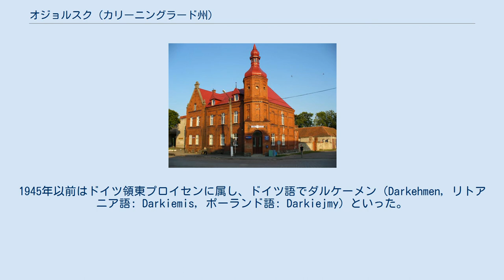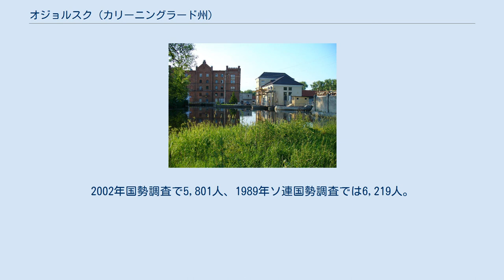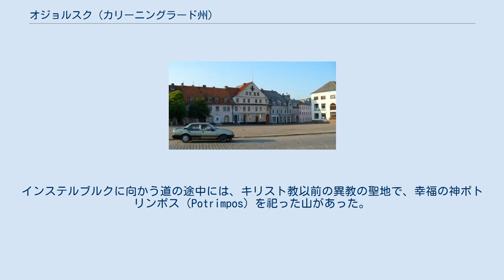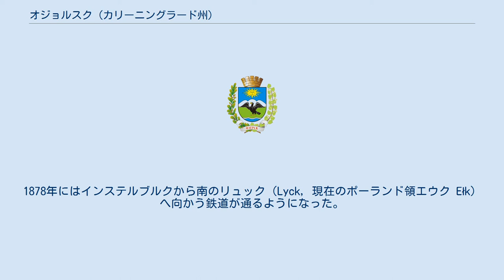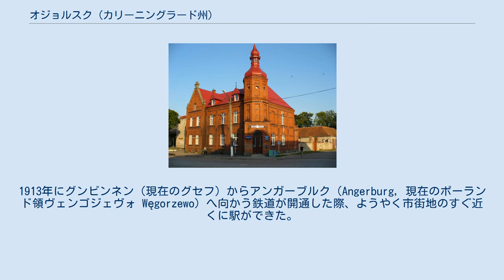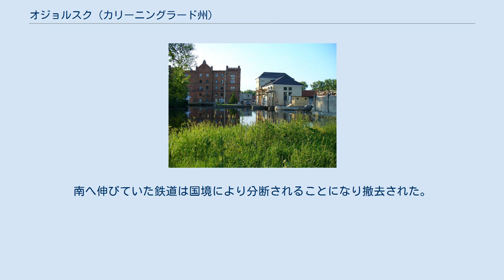オジョルスク (カリーニングラード州)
オジョルスクの市章 オジョルスク（オジョールスク、ロシア語: Озёрск、ラテン文字表記の例: Ozyorsk）は、ロシア西部飛び地のカリーニングラード州南部にある都市。
1945年以前はドイツ領東プロイセンに属し、ドイツ語でダルケーメン（Darkehmen, リトアニア語: Darkiemis, ポーランド語: Darkiejmy）といった。
プレゴリャ川（ドイツ語：プレーゲル川）支流のアングラパ川（ドイツ語：アンゲラップ川）に沿った町で、チェルニャホフスク（ドイツ語：インステルブルク）からは南東へ30kmほど離れており、ポーランドとの国境に近い。
2002年国勢調査で5,801人、1989年ソ連国勢調査では6,219人。
1939年の人口は4,377人であった。
 市内の旧マルクト広場 旧郵便局 アングラパ川 1615年の文書には、1604年にドレクハイム（Dorekheim、後のダルケーメン）で飲食を店で出す権利（Krugrecht）を購入した人物のことが出ている。
1539年の記録にはダルゲケイェム（Dargekeyem）という地名があり、アンゲラップ川の湿地であることを示すとされている。
この地名はプロシア語の「Dargis」と「caymis（あるいは Kaim）」から来ており、文字通りには「雨の町」であった。
これが後にドイツ語に入りダルケーメンとなった。
インステルブルクに向かう道の途中には、キリスト教以前の異教の聖地で、幸福の神ポトリンポス（Potrimpos）を祀った山があった。
 アンゲラップ川を渡る交通の要地として次第に栄え、1615年には教会が建った。
1706年には学校が建ち、1726年1月10日にはダルケーメンは都市権を得た。
 18世紀半ばには当初の木造の教会が老朽化したため1752年に取り壊され、1754年に新しい石造りの教会が建った。
当時の人口は1,000人ほどで、ザルツブルクなどから逃れてきた新教徒も多かった。
1777年5月5日には市民が新たな市庁舎のための礎石を置き、翌年完成した。
 1815年のプロイセン王国の地方行政改革により、1818年にダルケーメンは同名の郡の中心地となった。
人口は2,000人に増えていた。
1836年には再び教会が取り壊され、三代目となる建物が1842年に完成した。
1878年にはインステルブルクから南のリュック（Lyck, 現在のポーランド領エウク Ełk）へ向かう鉄道が通るようになった。
この駅はダルケーメンの町から3km離れた場所になった。
1913年にグンビンネン（現在のグセフ）からアンガーブルク（Angerburg, 現在のポーランド領ヴェンゴジェヴォ Węgorzewo）へ向かう鉄道が開通した際、ようやく市街地のすぐ近くに駅ができた。
1886年には電気が通り、東プロイセンでも最初期に街灯が点灯した町になった。
1907年には市立の発電所もできた。
20世紀初頭には新産業も立地するようになったが、それでもやはり基本的には農作物を集散する田舎町であった。
 第一次世界大戦では緒戦でロシア帝国軍が東プロイセンに侵入し、ダルケーメンは1914年8月23日に占領され、放火や略奪の被害を受けた。
ナチス政権が誕生すると、古プロシア語の響きを残しドイツ語的ではない東プロイセンの数多くの地名が1938年に変更させられた。
ダルケーメンも川の名にちなんで「アンゲラップ」に改名されている。
 第二次世界大戦末期の1944年10月、赤軍の接近に伴って住民の疎開が始まった。
1945年1月22日、赤軍はダルケーメンを占領した。
戦後、この周辺はロシアとポーランドによる分割線の北側となり、「湖の町」を意味するオジョールスクに改名された。
 現在はオジョールスク地区の行政中心地となっている。
南へ伸びていた鉄道は国境により分断されることになり撤去された。